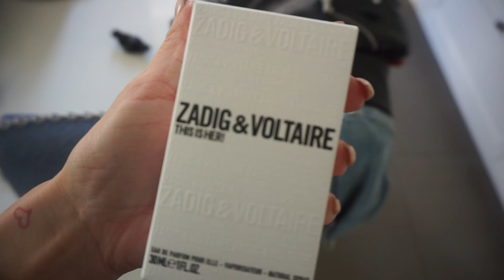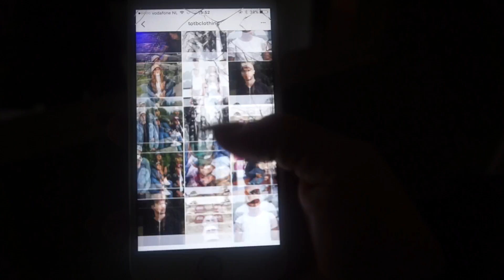VLOG 33 | NIEUWE HUISDIERTJES & BABY CEESIE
Hallo allemaal♡,

Welkom op ons kanaal ik ben Kelly Loef & mijn zoontje heet Mason Veldwijk.
Ik neem jullie mee in ons leven, ik hoop dat jullie de video's leuk gaan vinden!
Elke donderdag en zondag komt er een nieuwe vlog online.

Ook kun je ons volgen op Instagram:
Kellyloef
Masonveldwijk